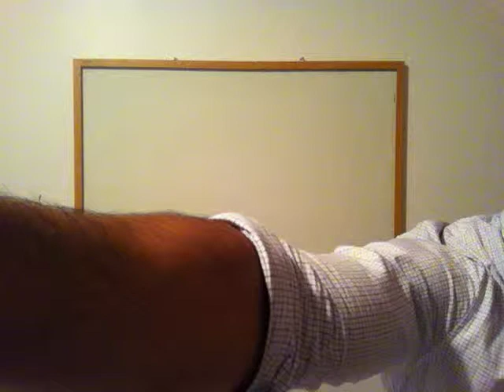nursing school made easy - pernicious anemia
BRIEF DESCRIPTION ON PERNICIOUS ANEMIA CAUSES AND TREATMENT.  THIS IS INTENDED FOR NURSING STUDENTS ONLY.